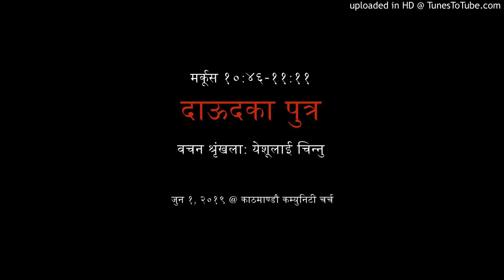दाऊदका पुत्र -मर्कूस १०:४६-११:११ (ब्याख्यात्मक प्रवचन)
काठमाण्डौ कम्युनिटी चर्चको शनिवारको आराधना संगतीमा बाडिएको परमेश्वरको वचन।वचन श्रृंखला: येशूलाई चिन्नु